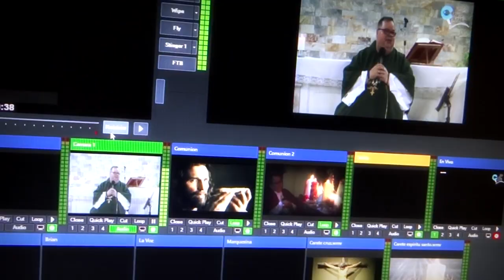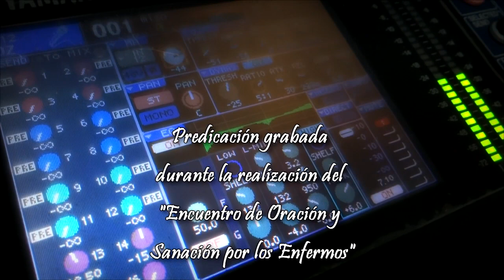El Padre Nuestro